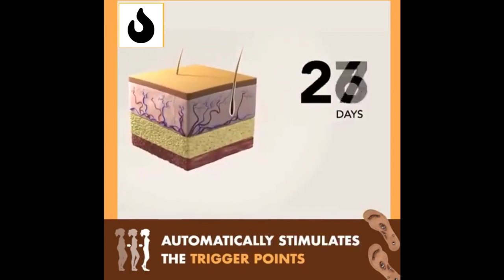AMAZING ACUPRESSURE SLIMMING INSOLES TO LOSE WEIGHT FAST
FOR MAXIMUM RESULTS WE RECOMMEND US USE THEM AT LEAST 1 HOUR A DAY TO SEE THE EFFECT!
INSTRUCTIONS:
1.- Place the insoles to lose weight, in any type of shoe you have.
2.- tread softly while walking, at work, at home and even when shopping.
3.- avoid any contact with water or lumps on the feet, as this may affect the pressure points.
4.- Use it every day at least one hour a day, to obtain the desired results.